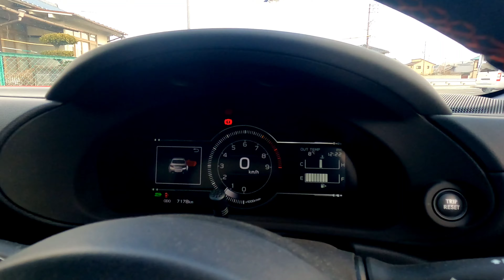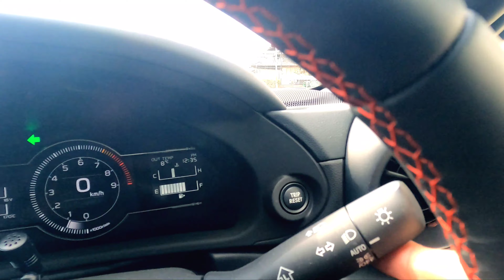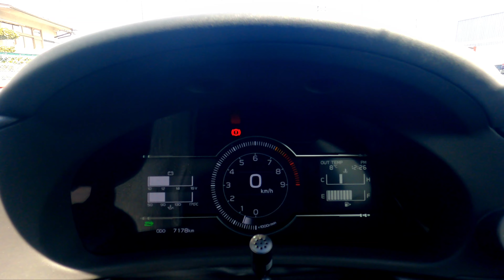気になる新型 BRZ ＃86「GR86」速攻 チューニング 試乗 インプレッション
新車 BRZ 「 GR 86」
速攻 チューニング試乗インプレッション

（株）カープロデュースＡＬＴＥＸ

2021年、待望のデビュー
新型BRZ/GR86。この新型BRZ/GR86に搭載された新型FA24型エンジン「水平対向4エンジン2,387  cc」排気量を2.0Lから2.4Lに拡大して出力を大きく向上させトルクも パワーアップし話題となりました。
新型FA24型エンジンの出来はいかほどか試乗させて頂けました。

マフラーや デフのファイナルギアを交換し、 新開発2.4 L エンジン の性能を存分に発揮してます。

FA20型と新型FA24型の主要なスペックの違いは、次の通りです。

排気量（ボア/ストローク）1998cc（86.0/86.0mm）
2387cc（94.0/86.8mm）

圧縮比：12.5で同一
燃料噴射：D-4S（直噴＋ポート噴射）システムで同一
最高出力：147kW（200PS）/7000rpm
                       173kW（235PS）/7000rpm

                           250Nm/3700rpm
数ある動画の中でご視聴頂き誠にありがとうございました。
色々な車試乗してます 。

大阪オートメッセ 2022

15万再生ありがとうございます。

元気さんプロを目指すドライバーが
アルトワークスを試乗したら凄い❗

大型バイクエンジン搭載 ミニカ紹介

現行36アルトワークスのドリフト

安上がりで走れる軽ドリチャレンジ
  「徳島カートランド」

YouTubeチャンネル  リバースさっきーさん
フェアレディz 買うぞ❗

リバースさっきーさんのお店に行きました。

隼バイクエンジン搭載 軽トラック

他にもたくさんの車動画があります(^○^)